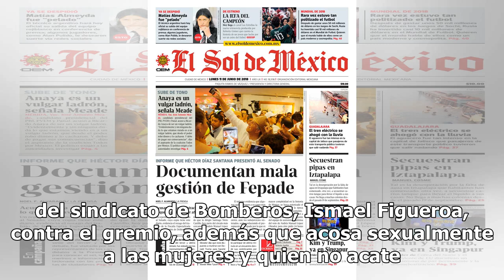Ismael Figueroa nos obligó a cambiar nuestra dirección para votar por él: exbomberos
Desde el 30 de enero de este año el líder del sindicato de Bomberos de la Ciudad de México, Ismael Figueroa, obligó a 27 bomberos a abandonar las instalaciones y ya no les han permitido regresar, pidieron a la jefa de gobierno, Claudia Sheinbaum Pardo, apoyarlos para ser restituidos. Los obligó camb...